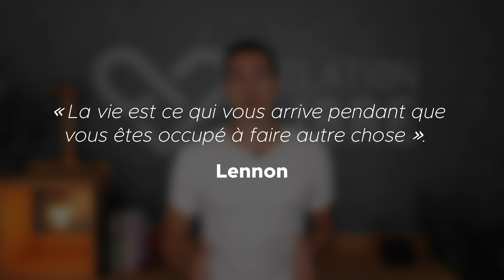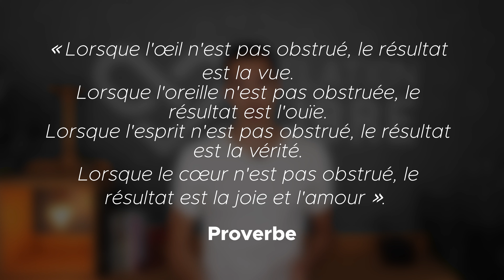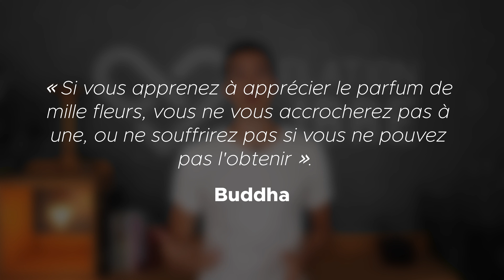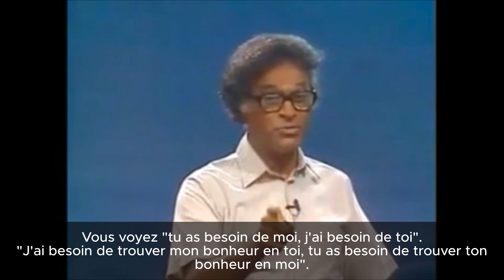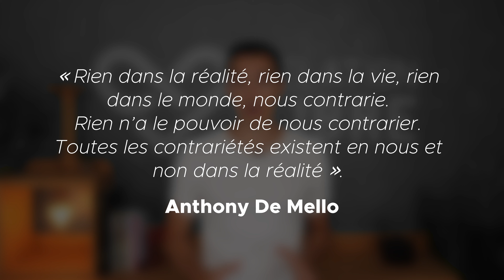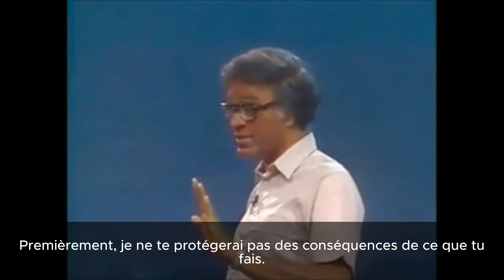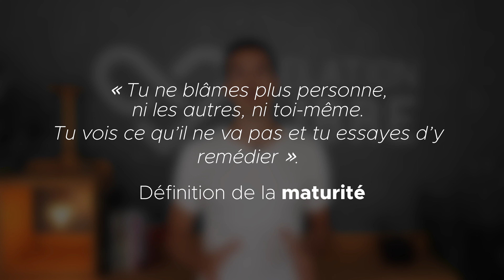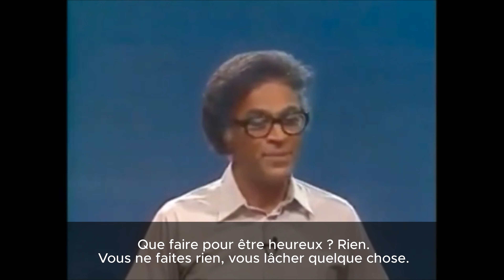AMOUR, BONHEUR ET SOUFFRANCE | Comment ne plus souffrir ? (attachement, désir, attente, dépendance)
Vous arrive-t-il souvent d’être contrarié ou de souffrir en amour, dans les relations en général ou dans votre vie quotidienne ? Je vous présente les enseignements d’Anthony De Mello, qui vous permettront de comprendre l’origine de vos souffrances et comment s’en détacher. Déposez bien toutes vos idées reçues et vos croyances (vous pourrez les récupérer en sortant), pour être en mesure d’écouter cet étonnant personnage ! À travers sa formule, il nous confronte à la réalité, nous invite à abandonner nos croyances et à nous libérer de nos attachements pour « redécouvrir la vie ». 🌻

AMOUR, BONHEUR ET SOUFFRANCE : dans cette vidéo, nous parlerons (entre autre) d'amour, de bonheur, de souffrance, de croyances, d'attachements, de désirs, d'attentes, de dépendance affective, de jalousie, de possessivité, du regard des autres, des conditionnements culturels, etc.

-- PLAN --

00:00 Introduction
01:36 Être à l'écoute
03:06 Condition humaine
06:01 Prérequis
08:50 Désir, attachement et attente
20:32 Formule et programmation
30:31 Redécouverte de la vie
34:11 Cas extrêmes

-- RESSOURCES –

- Anthony De Mello en livre (anglais) : « Awareness » (Anthony De Mello)

- Anthony De Mello en livre (français) : « Quand la conscience s'éveille » (Anthony De Mello)

- Docteur Gabor Maté en livre : « Quand le corps dit non - Le stress qui démolit » (Gabor Maté)

-- SITE INTERNET --

Un site inclusif pour t'aider à améliorer et vivre plus librement tes relations avec toi-même, les autres (monogamie ou polyamour) et ton environnement

-- COACHING --

Mon rôle n’est pas de te guider vers une direction conseillée, mais d’élargir ton champ de vision pour découvrir des nouvelles possibilités, de t’accompagner sur le chemin que tu choisis et de t’aider à utiliser ton potentiel pour surmonter les obstacles toi-même

-- MUSIQUES --

-- CREDITS --